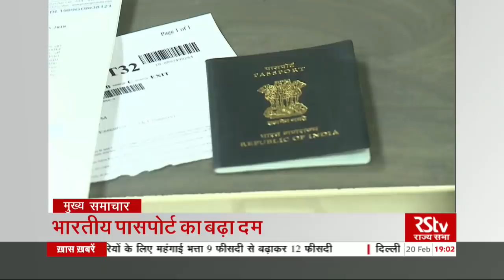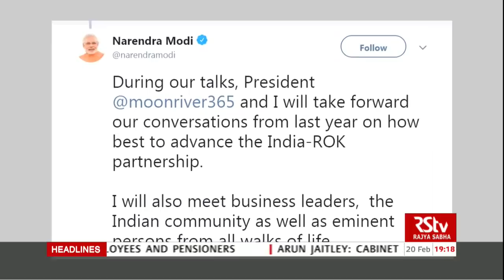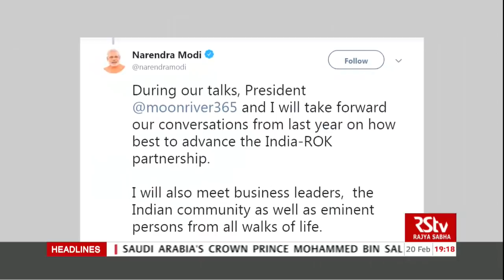Hindi News Bulletin | हिंदी समाचार बुलेटिन – Feb 20, 2019 (7 pm)